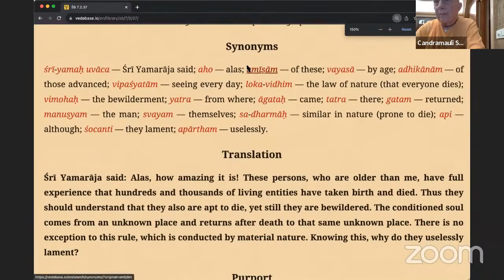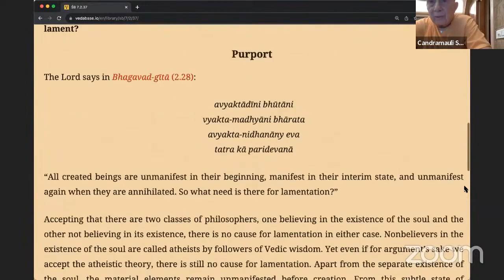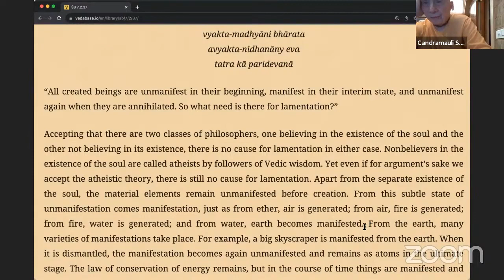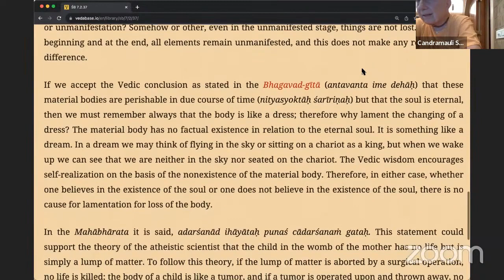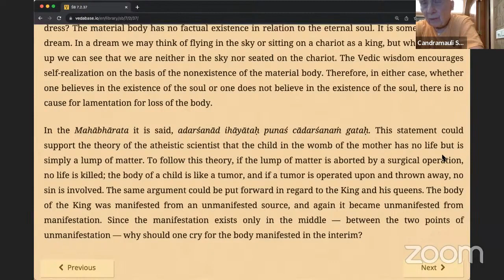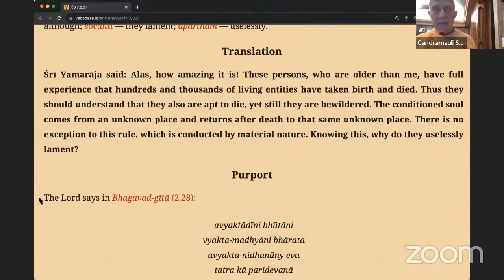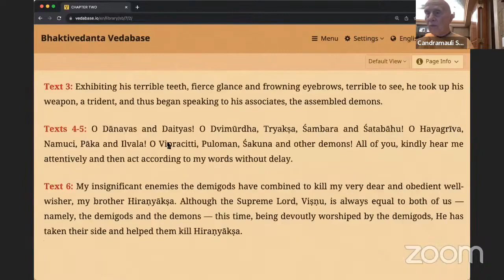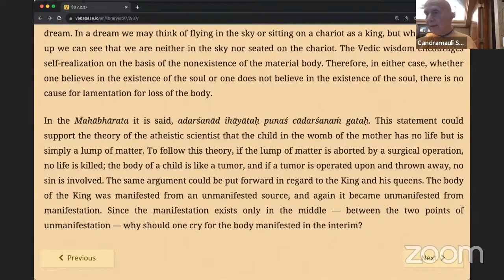HH Candramauli Swami - 2023.11.24 - SB 7.2.37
Online class with Bhakti Sanga Japa group on 24th November 2023